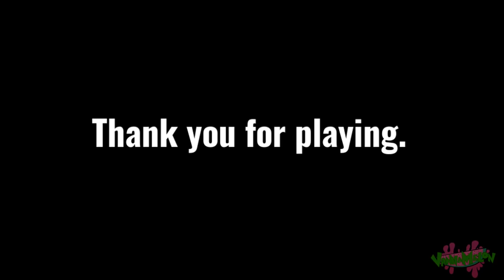FLUTTERSHY AND FLUTTERCHAN PLAY SQUID GAME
THATS RIGHT! THE DUO IS BACK! And this time, they're gonna be playing fun childhood games for lunch money. ..Okay.. maybe not..

ABOUT VANNA